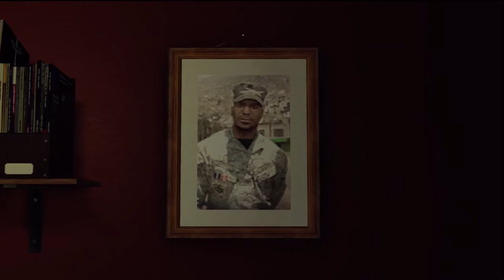Grand Theft Auto 4 ~The Ballad Of Gay Tony [Playthrough] 2